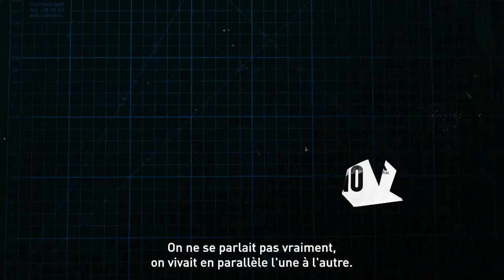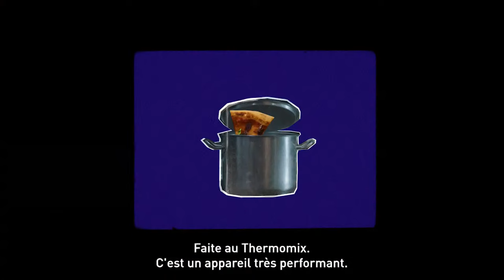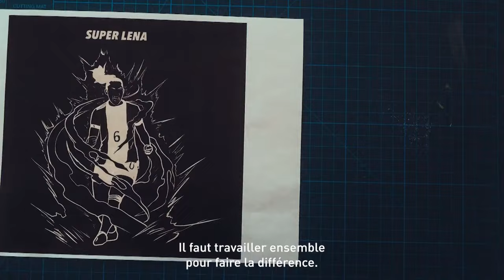Chelsea vs. Olympique Lyonnais | Quarts De Finale Retour De L'UEFA Women's Champions League 2022-23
Olympique Lyonnais vs. Chelsea -- Quarts de Finale de l'UEFA Women's Champions League en direct | Le 30 Mars 2022